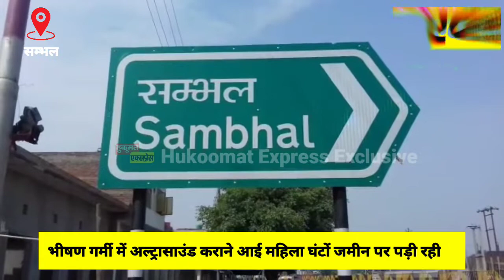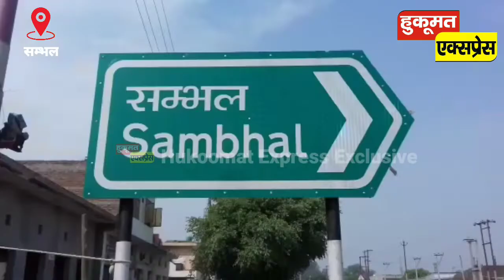सम्भल के जिला अस्पताल से दिल को झकझोर देने वाली तस्वीरें एक बार फिर सुर्खियों में,देखें पूरी रिपोर्ट